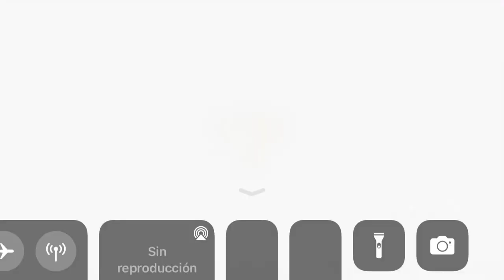PvZ masacre attack Plantas vs Zombies AVENTURA Tejado ¡ Formen! ¡Arr!